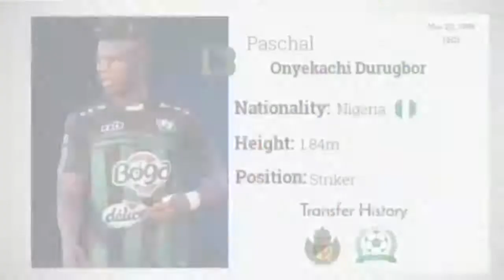Durugbor Paschal onyekachi videos